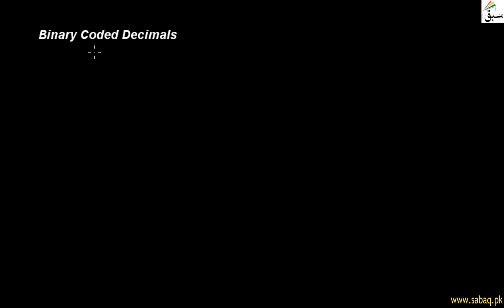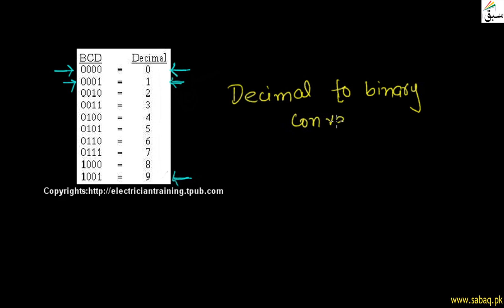Computer Science I | A Brief Description of Binary Coded Decimal | Lecture 9 | Education For All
Computer Science I | A Brief Description of Binary Coded Decimal | Lecture 9